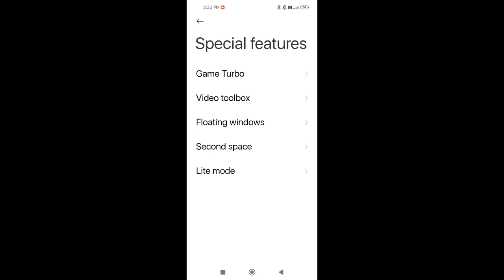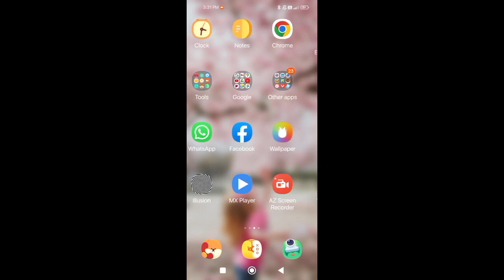Redmi Note 10T5G Home Screen Icons Lite Mode Problem Solve